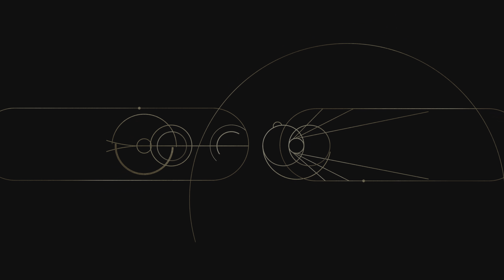Play STAR WARS Jedi: Survivor With Me Part 31- Jedi Master Difficulty - My Recording Glitches Out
Hi all, welcome to GabesGames, I’m Gabe the story Gamer, here is my Gameplay for Star Wars Jedi: Survivor. I'm getting through my videos on video at a time.